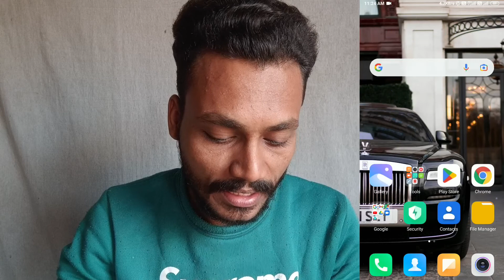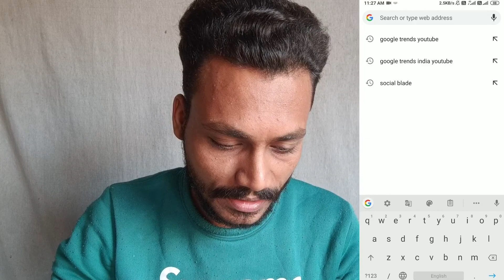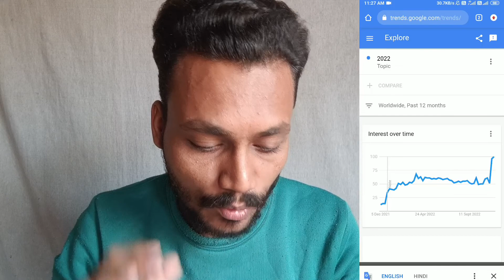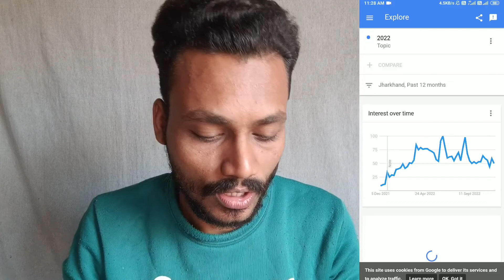📢 सिर्फ 3 वीडियो से Complete करो 1000 Subscriber और 4000 घंटे का Watchtime 🔥